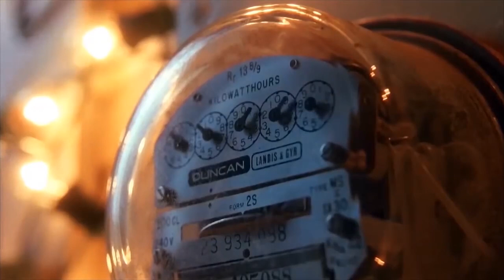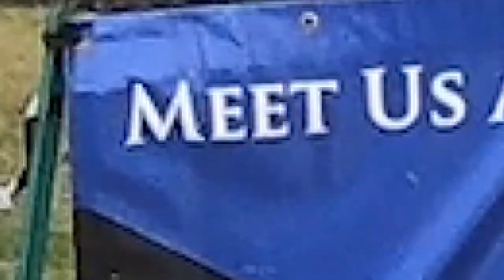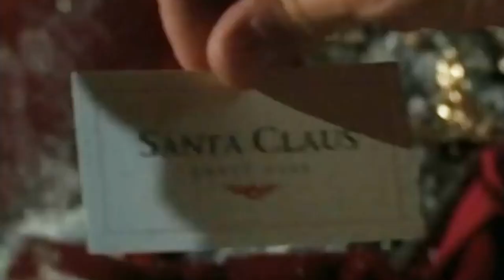A Movie Location Tour, including Home Alone, Christmas Vacation & Planes, Trains and Automobiles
Enjoy a quick trip north of Chicago where John Hughes set (and sometimes filmed) some of the most beloved movies ever. Have a movie location or film location in your neck of the woods? Let me know about it below!

20th Century Fox: Home Alone; Dutch; Miracle on 34th Street (1994).
Warner Bros.: Nat'l Lampoon's Christmas Vacation; Fred Claus.
Paramount: Planes, Trains and Automobiles.
Walt Disney: The Santa Clause
Universal: Uncle Buck
Netflix: The Christmas Chronicles
Sony Pictures: Christmas with the Kranks